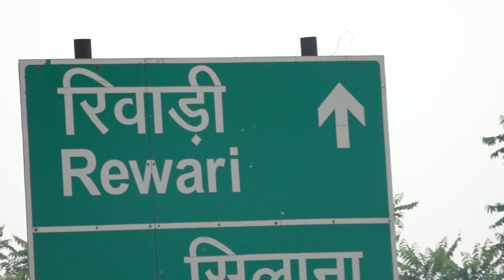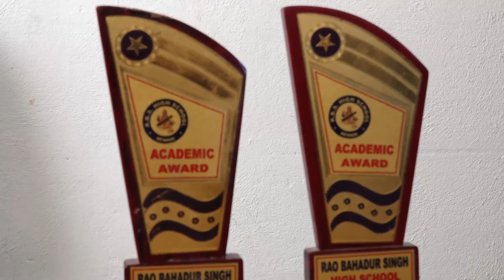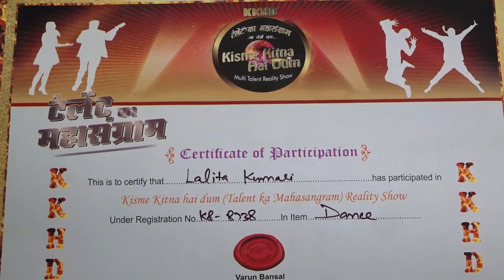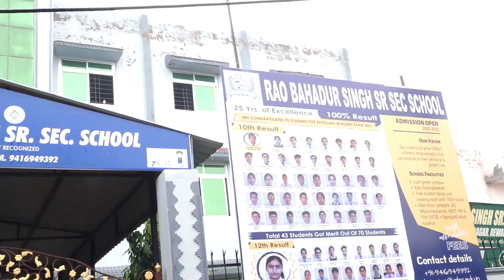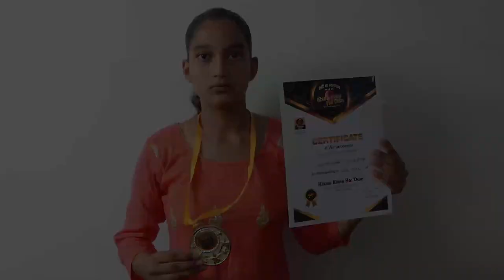Lalita Kumari l KKHD| Biography |Self documentary| Kisme Kitna Hai Dum | Reality show